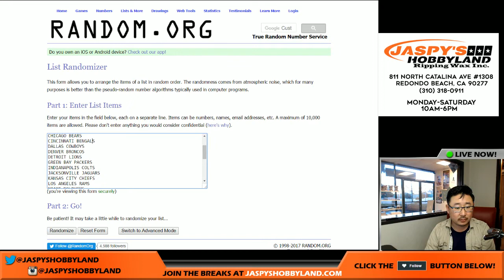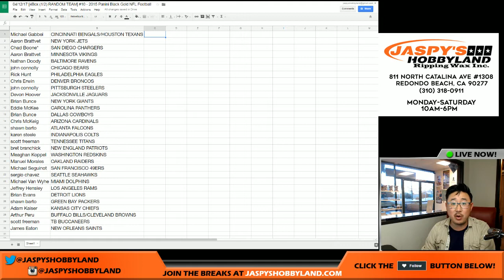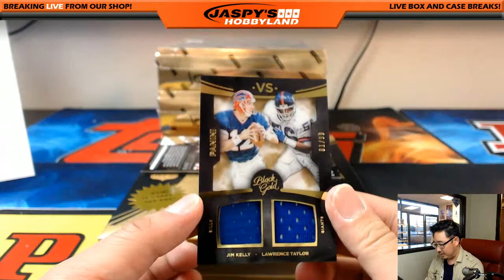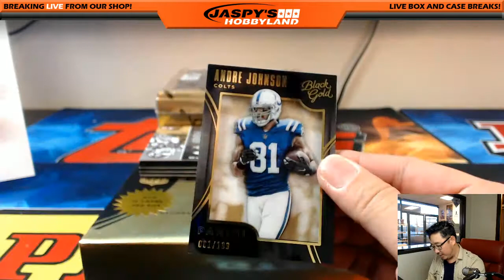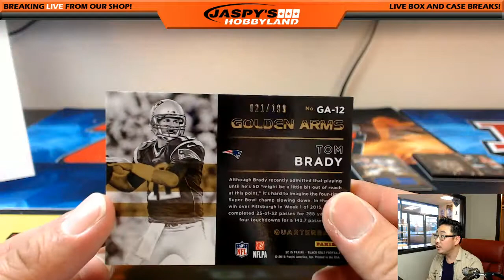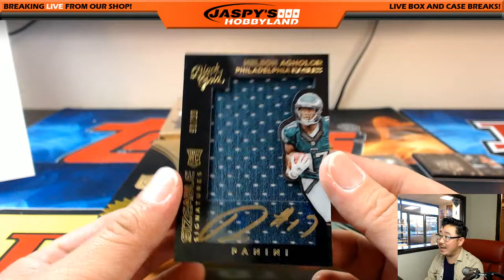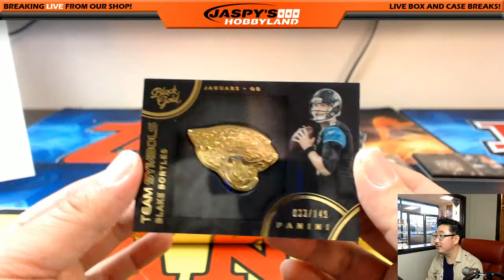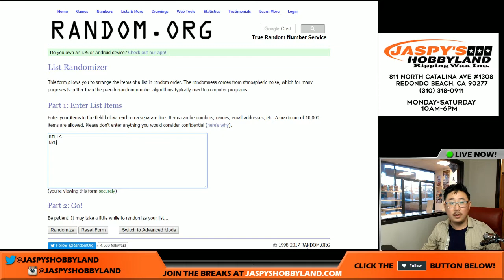04/12/17 [4Box (1/2) RANDOM TEAM] #10 - 2015 Panini Black Gold NFL Football